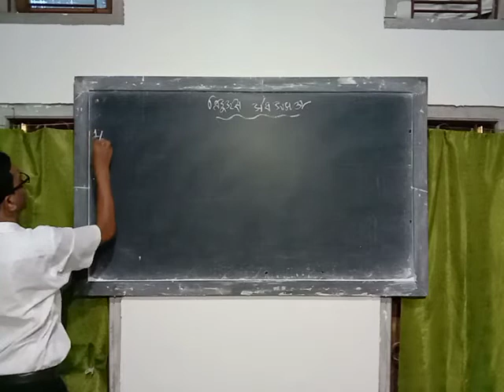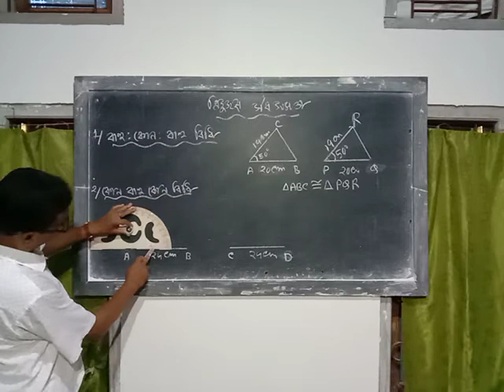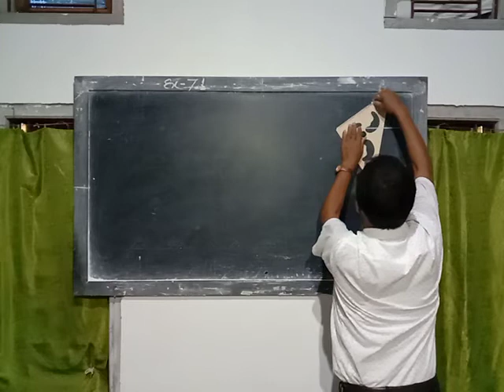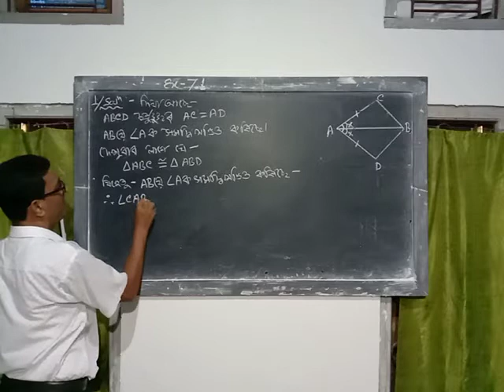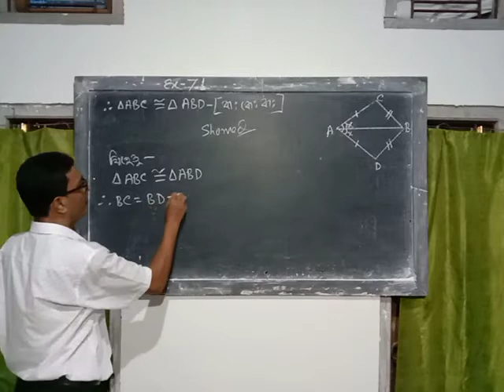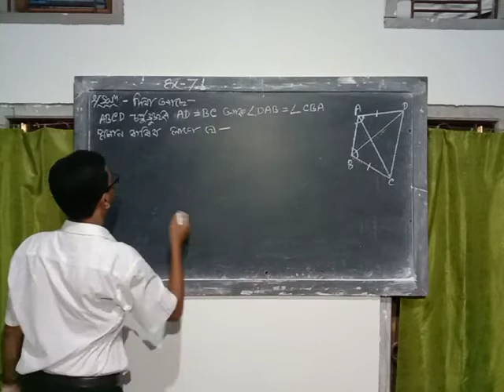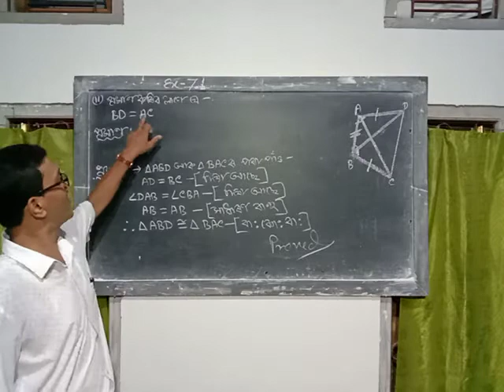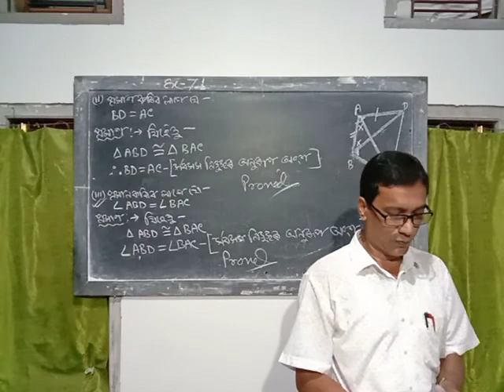G.Mathematics.(NCERT). Class-IX Chapter-7.1(Triangles)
Surya Kumar Bhuyan.Asstt.Teacher.
Gamirighat high school, Dhopabar.
Biswanath (Assam). Pin-784170.